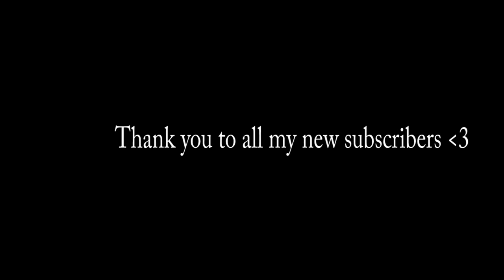The Things We Used To Share (Cover)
HI GUYS, GALS, AND NON-BINARY PALS! I wanted to do something for all the lovelys who subbed to me for my CMV and my girlfriend had the brilliant idea that i could sing Thomas' new song! which, as it turns out, is not very easy to sing in a higher register. so, this is what you are getting. I did my best. lol
also thank you to my new pal nevi who did the instrumental for me :) and also thank you to handbarfs on instagram for letting me use their beautiful fan art!